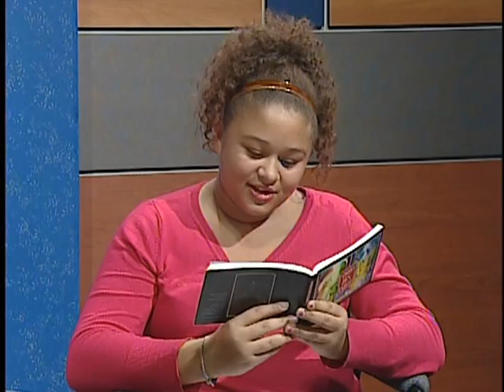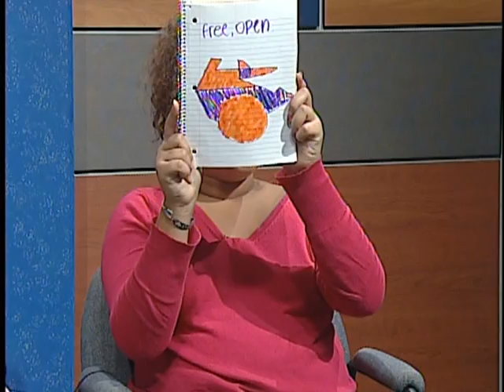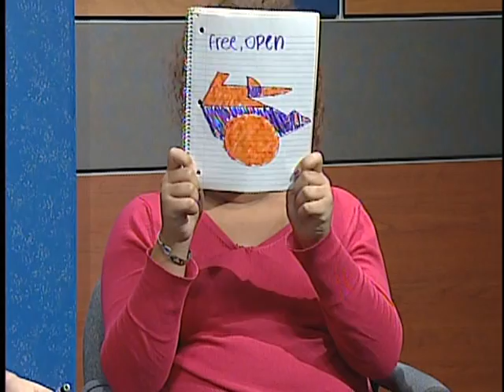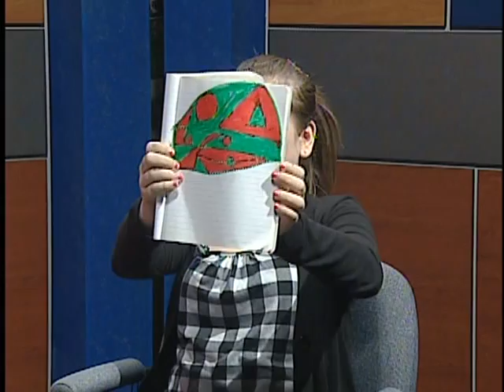Mode of Cosmic Therapy: Selfishness-Why Do We Deny What is So Natural?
1-22-13 Part III  Weekly esoteric TV show Mode of Cosmic Therapy created and hosted by Paula Andrea Pyle, M.A. Ed with special guests Tori Pyle, Brittney Pyle and Daisey Ruffin